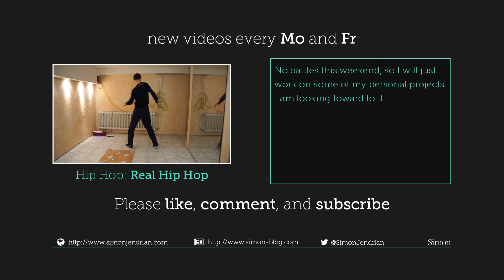Popping Freestyle - L-ectro Funk 2 - Beginner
Just a small popping training today. No battles this weekend so I will just chill.

Dancer: Simon
Song: M.P.A - L-ectro Funk 2
Freestyle